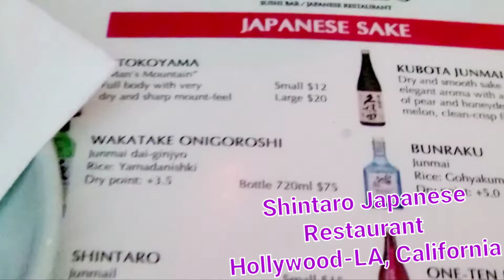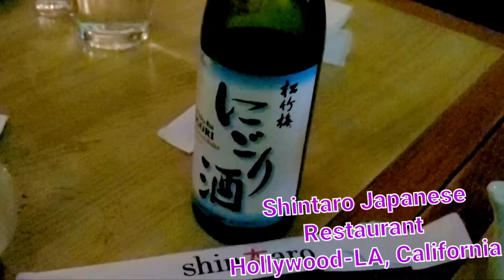Shintaro Japanese Restaurant in Hollywood-LA, California |How to lose weight without diet?(Valentus)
Shintaro Japanese Restaurant, at this strip-mall spot, diners eat Japanese fare at wooden tables & chairs or at the sushi bar.
Dine-in · Takeout · Delivery
Address: